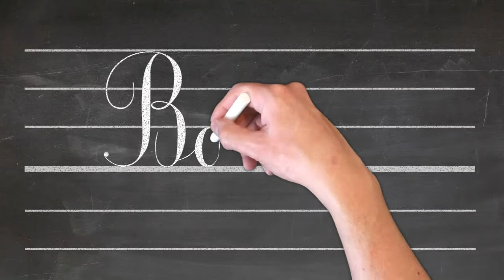Ecrire Bastien 🖋 prénom lettres cursives attachées 📕 Ecole Primaire - CP-CE1-CE2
Bonjour !
Dans cette série de vidéos, les enfants apprendront à écrire leur prénom en lettres cursives ou attachées.